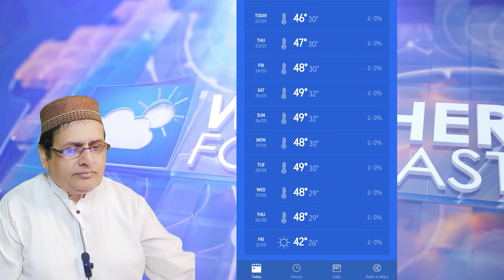Why Pakistan Is Only Having Heat Wave ?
In this Video: we have shown weather report of Pakistan